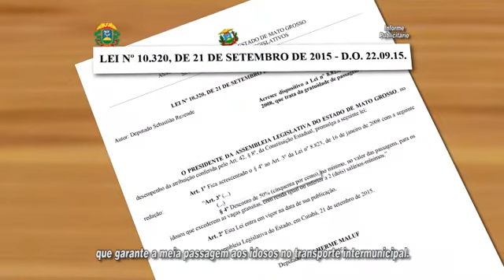"Ideia é resgatar credibilidade do órgão", diz secretária sobre metas da atual gestão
Secretária de Meio Ambiente de Mato Grosso, Ana Luiza Peterlini, repercute as investigações ligadas a servidores, fala da interlocução da pasta com representantes do setor produtivo, indígena e agrário, e ainda trata sobre o relacionamento com parlamentares e possíveis pressões sofridas por comandar uma das pastas ainda consideradas mais burocráticas do Governo de MT.